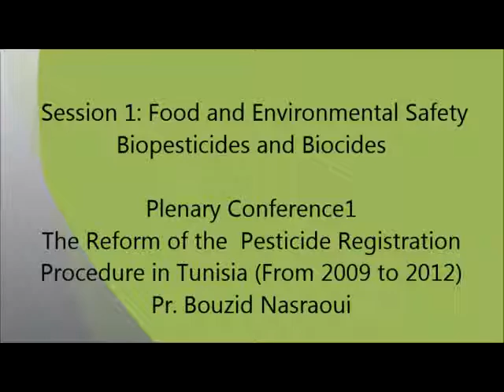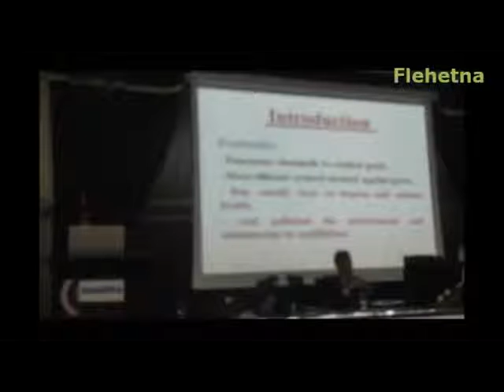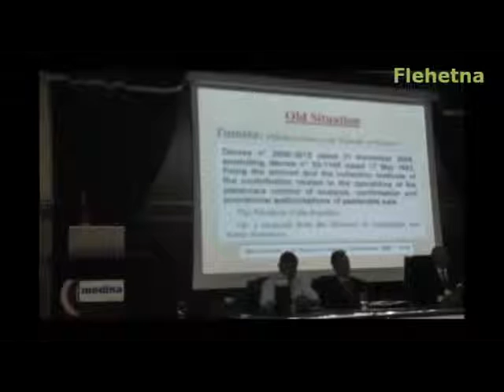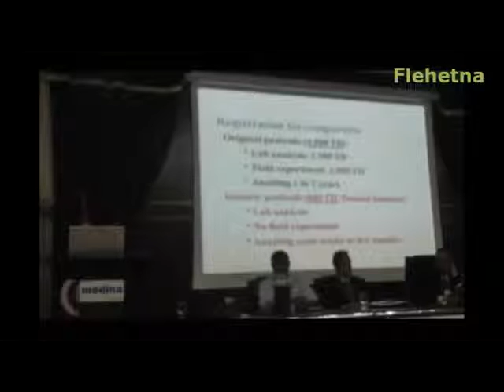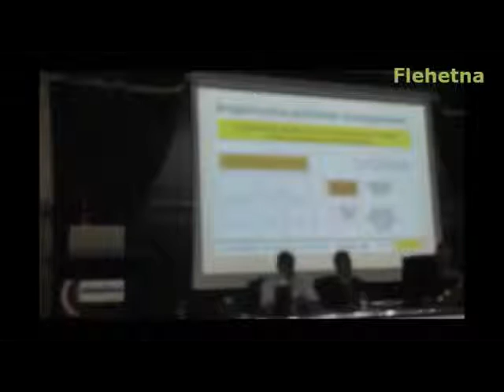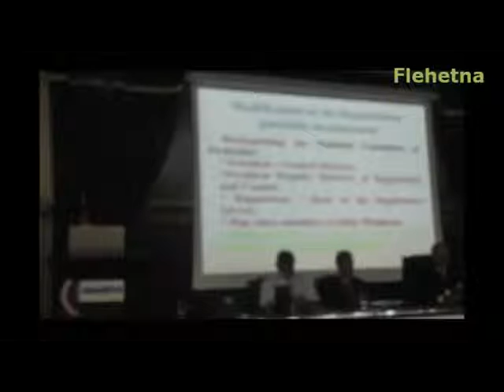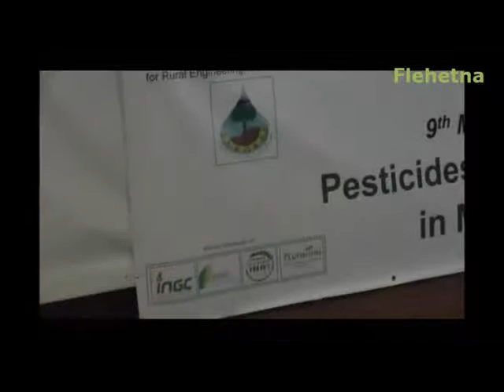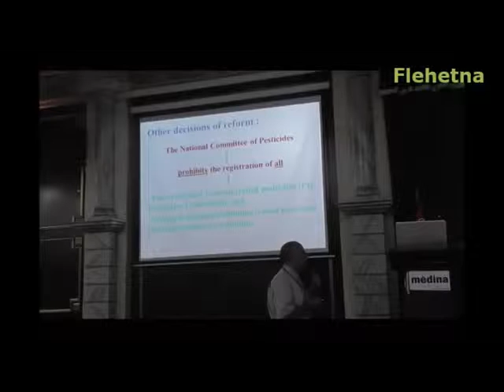The Reform of the Pesticide Registration Procedure in Tunisia (From 2009 to 2012)